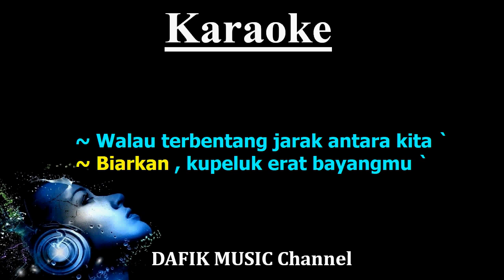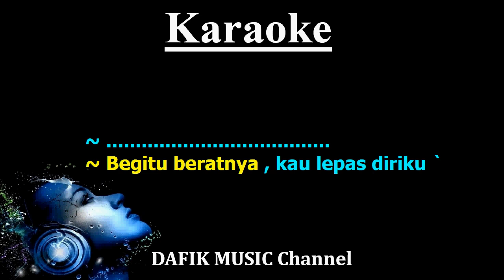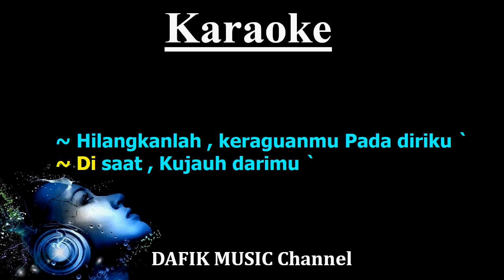Mungkinkah (Karaoke) Stinky Nada Rendah Pria/ Cowok Low male key G